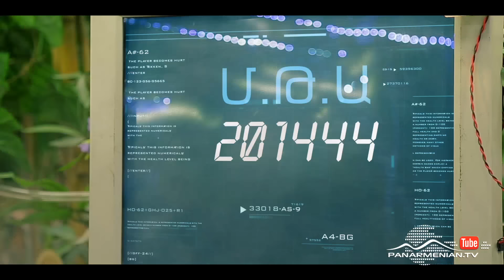Qare dard / Քարե դարդ, Սերիա 11 / Stone Cage